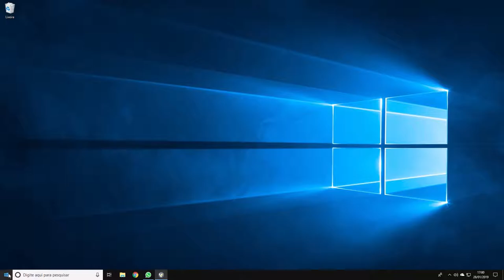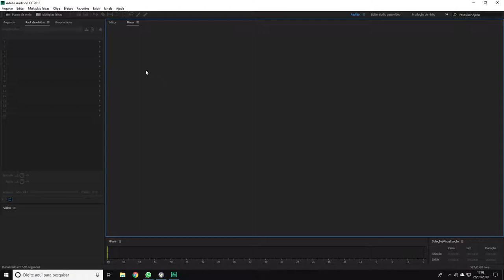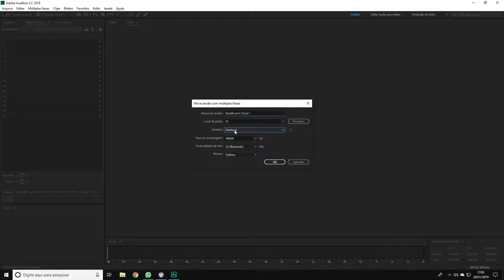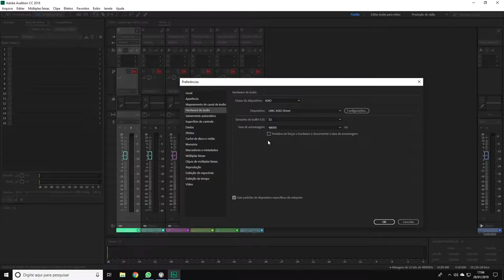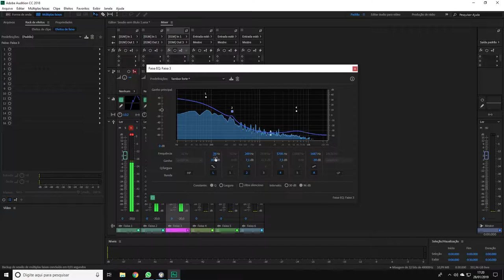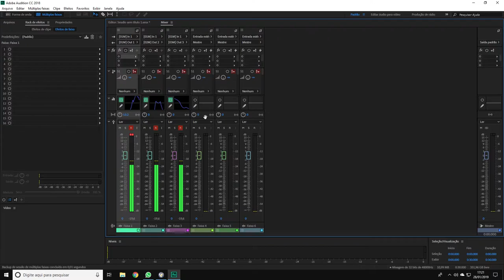Crossolver na umc 404HD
como configurar adobe audition em interface behringer umc 404 HD para ser usado como  crossover.